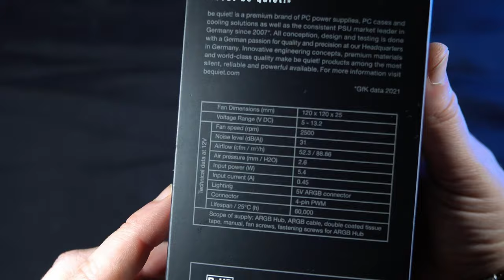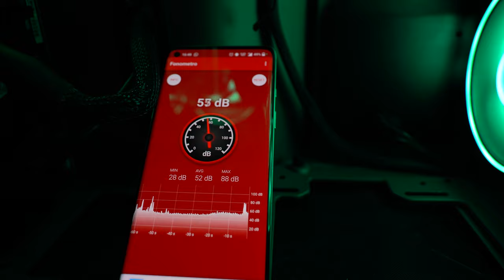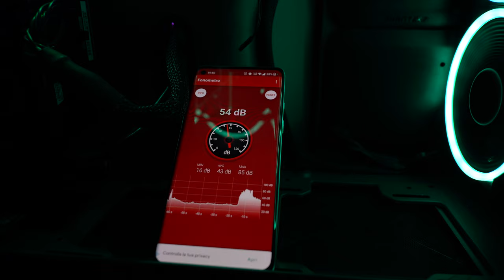PC RUMOROSO? Prova queste VENTOLE! - BeQuiet! LIGHT WINGS TEST e RECENSIONE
Compra le LIGHT WINGS

1.671K Views - Mar 5, 2024
76% . 7.62K/10K